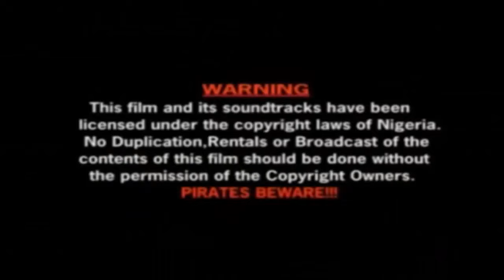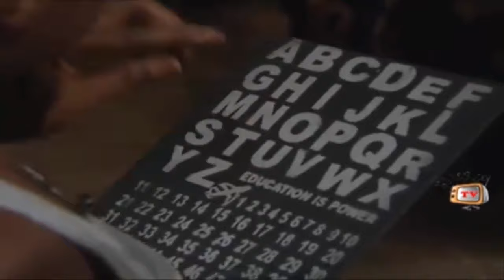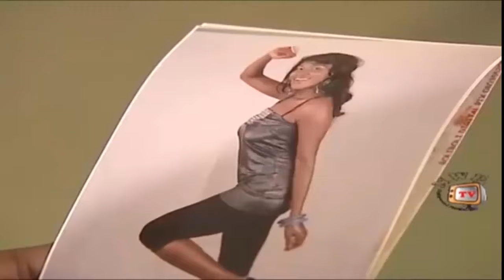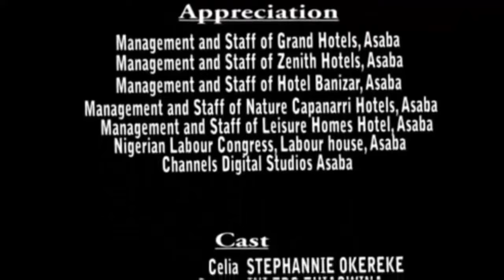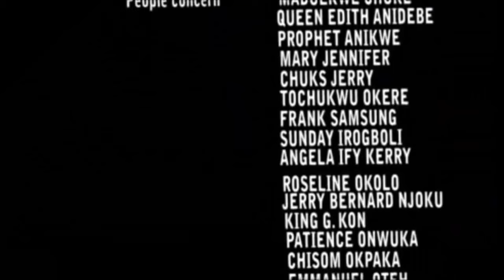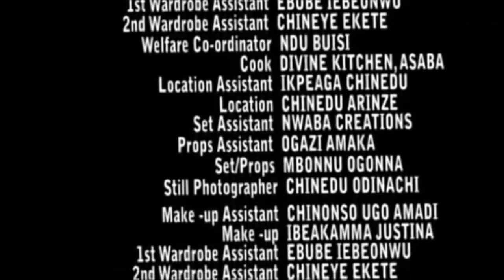The Prince And His Concubines Season 1&2 - Yul Edochie 2019 Latest Nigerian Movie